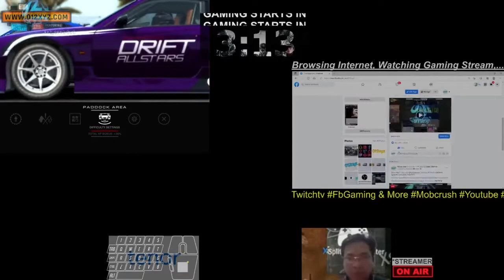[12+Esrb] GamingFastlight @XyzSpacious - GridAutosport !chatcmds 219227UTC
[12+Esrb] GamingFastlight @XyzSpacious - GridAutosport !chatcmds !gamelist !schedule 219227UTC